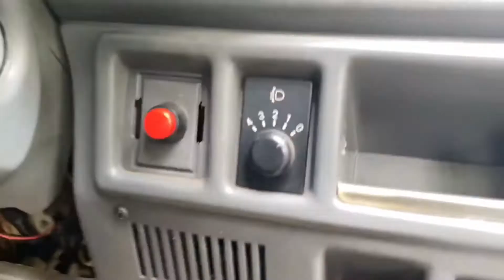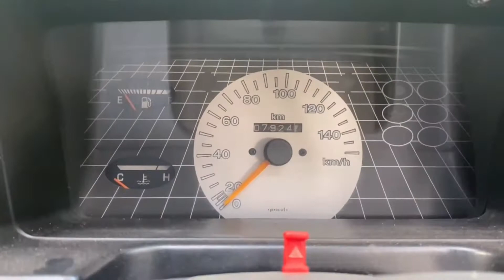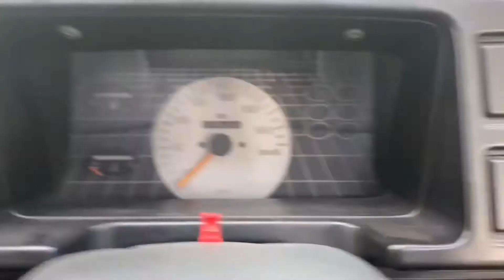Maruti 800 old | Malayalam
ithaan 800